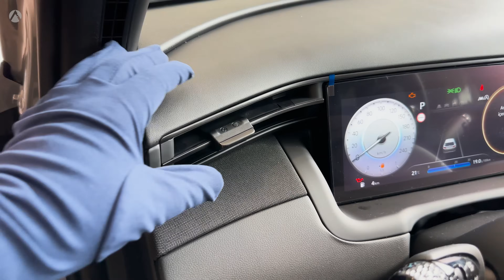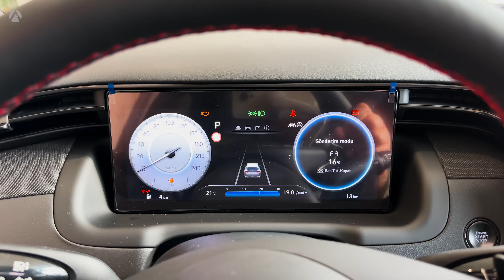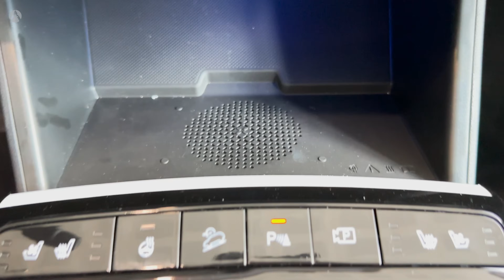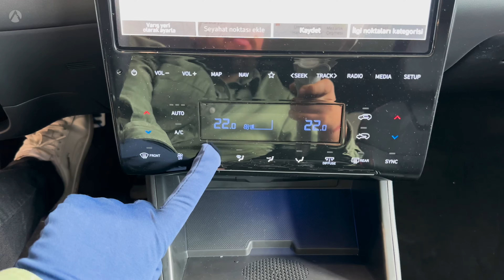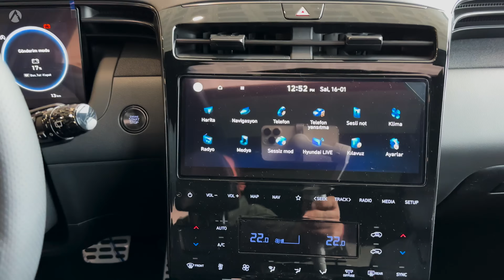2024 Hyundai Tucson N Line - The Best SUV Ever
Is the 2024 Hyundai Tucson a Good SUV?
Yes, the 2024 Tucson is an excellent SUV. Its spacious, upscale interior seats five in near-luxury-level comfort, the in-car tech is easy to use, and standard features are abundant. The Tucson glides confidently, whether on straight, patchy highways or gentle winding roads, and it has one of the largest cargo capacities among compact SUVs. It also cuts a pretty dashing figure in a sea of more conservatively styled competitors, and it's backed by a long 10-year/100,000-mile powertrain warranty. Because it has the best combination of quality and value in its class, we named the Tucson our 2024 Best Compact SUV for the Money.

2023 vs. 2024 Hyundai Tucson: What's the Difference?
The big change for 2024 is that the sporty N Line model moves over to the Tucson hybrid lineup (reviewed separately), swapping out its gas-only engine for a turbocharged gas-electric powertrain. Hyundai also brings standard haptic steering wheel feedback to the new Tucson. With this, the steering wheel vibrates if the vehicle starts to drift from its lane or might collide with a car in its blind spot.

The 2024 Hyundai Tucson N Line combines a cushy ride, a roomy, refined interior and sophisticated tech. It has all you want in a modern compact SUV, except speed.

(Hyundai Tucson 1.6 T-GDI N-Line 4X4 DCT 2024)
Engine: 1.6 L, Turbo GDI Petrol / 4-cylinder
Power: 180 hp (132 kW) / 5,500 rpm
Torque: 265 Nm (195 lb-ft) 1,500 rpm
Acceleration 0-100 km/h: 9.0 sec
Top Speed: 201 km/h
Transmission: 7 Speed Automatic DCT / 4x4
Fuel Consumption (per 100 km): 7.7 liters
Luggage Capacity: 620 lt
Fuel Tank Volume: 54 lt